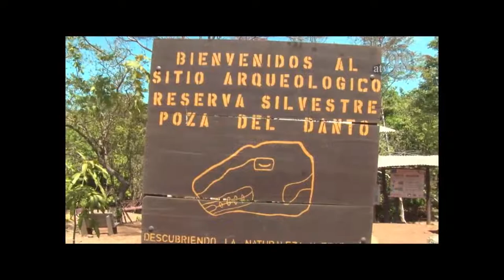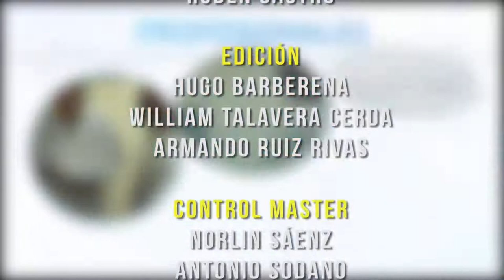PREVENIR ES SALUD, JUEVES 23 DE ENERO 2020